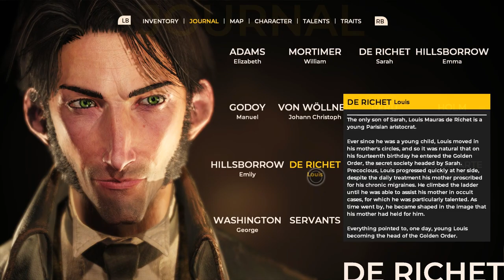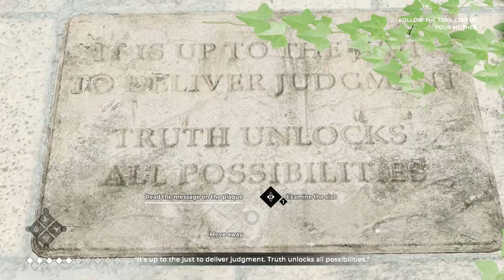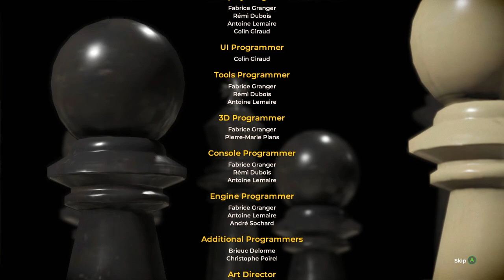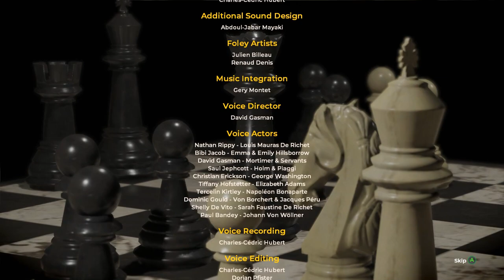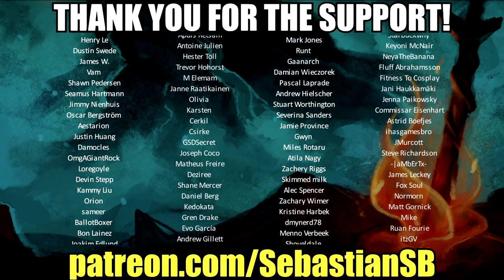Let's Play The Council Part 14 - The Labyrinth of King Minos